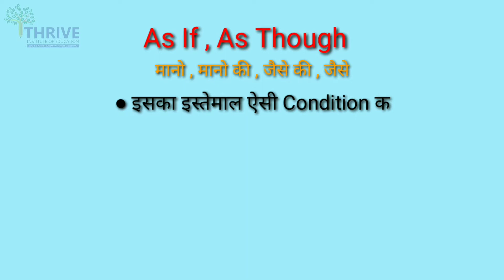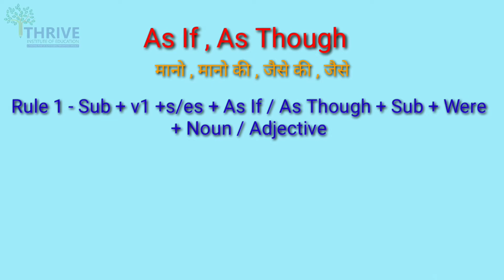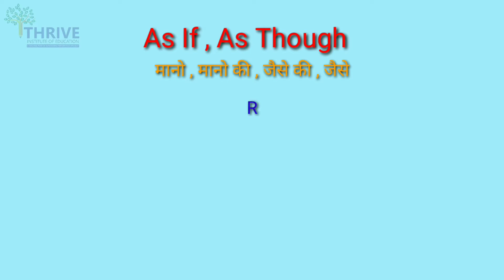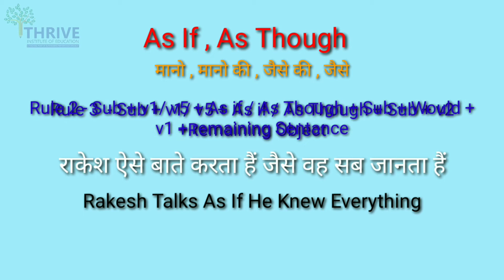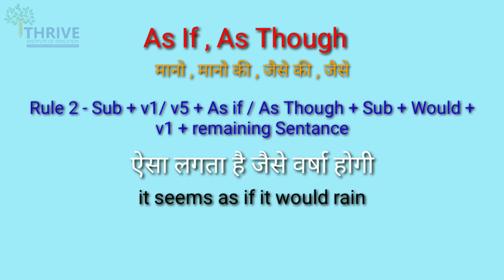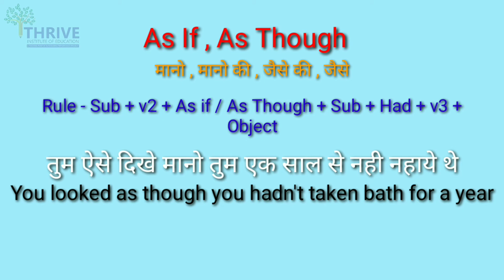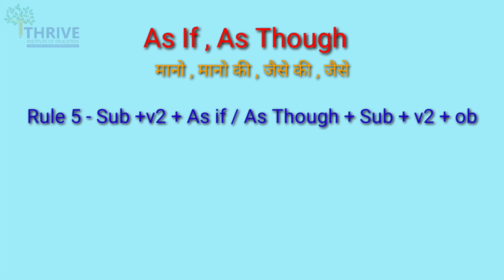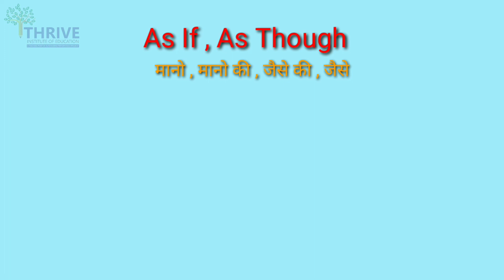As if /As though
मानो, मानो की , जैसै की, जैसे आदि शब्दो के सही प्रयोग